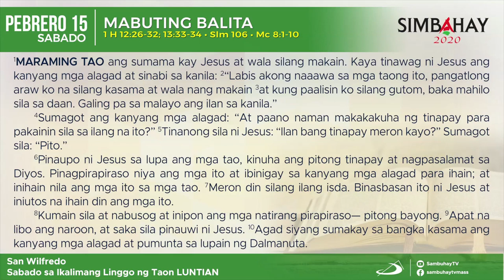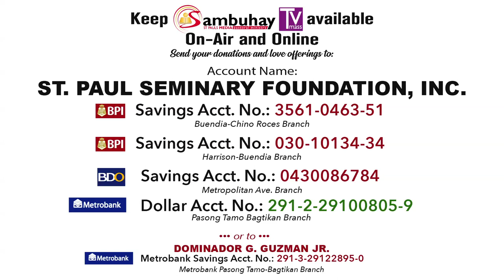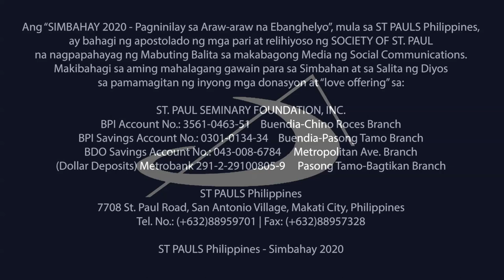Simbahay | Sabado sa Ikalimang Linggo sa Karaniwang Panahon | Pebrero 15, 2020